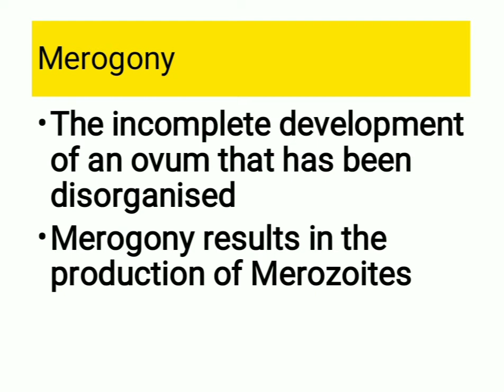ECONOMIC ZOOLOGY MEDICINAL AND VETERINARY ZOOLOGY PART 4(IN BENGALI)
Total syllabus of (ECONOMIC ZOOLOGY)
Applied Zoology Marks : 15 No. of classes
1. Apiculture : Indian honey bees, Life cycle of Apis indica, Langstroth’s Hive, Honey and its uses 3
2. Sericulture : Kinds of silkworm and their host plants, life history of Bombyx mori and rearing of silkworm, harvesting
and processing of cocoons, reeling and extraction of silk, common diseases of Bombyx mori and their remedies
3. Pisciculture : Composite fish culture and management, Knowledge of induced breeding technique in fish, Common
fish diseases and their control
4. Poultry : Types of breed – Fowl, Management of fowl (deep litter system), Disease and control
5. Dairy : Common Indian and foreign dairy breeds of milching cows, Milk processing (pasteurization)
: Economic Zoology Marks : 25 No. of classes
1. Basic idea of pests and insecticides, Integrated Pest Management
2. Life history, damage and control measures of the following; Chilo infuscatellus (Sugarcane);
Anomis sabulifera (Jute), Scirpophaga incertulus (Paddy), Leucinodes orbonalis (Vegetable)
and Bandicota bengalensis (rodent pest).
3. Medical and veterinary zoology : Brief account of life history, mode of infection and
pathogenicity of the following pathogens with reference to prophylaxis and treatment:
a ) Entamoeba histolytica, b) Plasmodium vivax c) Leishmania donovani d) Fasciola hepatica
e) Wuchereria bancrofti f) Echinococcus granulosus.
4. Vectors : Examples, structures associated with disease transmission and names of diseases
transmitted by fleas, ticks and mosquitoes; management of these vectors

Unit III : Applied Zoology Marks : 25 No. of classes
1. Sericulture : Silkworm species and their host plants, Life history of Bombyx mori; brief idea
of silkworm rearing; extraction and reeling of silk, diseases and enemies of silkworm and silk moths.
2. Apiculture : Species of honeybees in India, Langstroth’s hive, extraction of honey and uses of honey,
Problems and prospects of apiculture.
3. Aquaculture :
A) Pisiculture : Stocking and management of rearing ponds, Induced breeding, Integrated fish farming,
knowledge of fish seed transport, fishery by- products, fish diseases, their symptoms and remedies
 B) Prawn culture : Giant fresh water prawn and tiger prawn, Sources, seed, culture methods, problems
 C) Pearl culture : Pearl producing species, their distribution, pearl culture methods, composition and uses of pearl
 4. Poultry keeping : Fowl breeds, diseases and their control, poultry management (Deep litter system)
 5. Dairy : Common breeds of cow, artificial insemination , milk – its processing and products